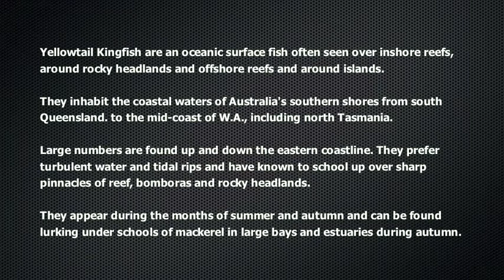Yellowtail Kingfish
A short compilation of footage I shot while diving Julian Rocks at Byron Bay in Northern NSW, Australia. December 23rd, 2014.

While in Byron I was asked to accompany my long time diving friend Dave Warth, on his rigid inflatable for a spectacular day on the water. We left from Brunswick Heads and headed south to Julian Rocks. Upon arrival many other dive boats were already moored at The Nursery and The Cod Hole, so we ventured over to The Needles and tied up.

I helped Dave get in the water and passed his 20+ kilogram underwater video system, and he said 'we have Kingies under the boat'... I couldn't gear up quick enough, and sure enough there were 3 or 4 Kingfish circling in the shade of the vessel, above a small bombora. For the next few minutes I filmed them with my GoPro.  I came within a metre of these huge fish while Dave was off filming other things. I could see Dave 30 metres away, with the underwater visibility being well over 30 metres.

That's what you call spectacular!

Ever since my "Kingfish at Rye Pier" video went viral, I thought I would make a video about these amazing fish.